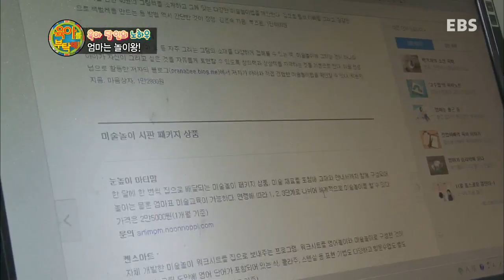부모(육아를 부탁해!) - 엄마! 더 주세요~2_#002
엄마! 더 주세요~2
육아 달인의 노하우- 오감발달 엄마표 놀이

행복한 육아를 꿈꾸는 왕초보 엄마, 아빠의 달콤살벌 육아 다이어리
내 아이를 누구보다 건강하고 행복하게 키우고 싶은 초보 엄마, 아빠들의 이야기

육아를 부탁해!

내 아이를 위한 최선의 육아를 찾아 고군분투하는 초보 부모들의 색다를 육아 다이어리 대공개!
0~3세까지 반드시 해야 할 100가지 육아상식부터 월령별 육아 전문가의 TIP 제공까지!

저마다의 각양각색 육아라이프를 살고있는 왕초보 엄마, 아빠의 좌충우돌 육아다이어리를 통해
초보 부모들의 대표 육아고민과 궁금증을 말끔히 해소시켜 드립니다.